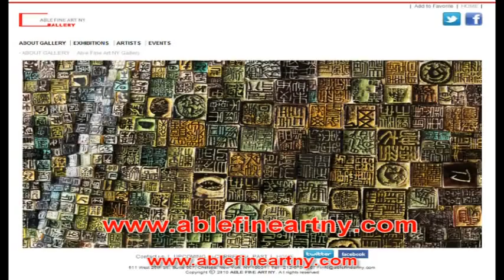이관우 작가 ablefineartny gallery 뉴욕갤러리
Lee, Kwan-Woo uses hundreds of tiny stamps and seals of various shapes and sizes, each uniquely carved in the traditional Korean style. Assembling the seals in a relief-like manner, the artist forms his intricate abstract compositions.

In his interview with MBC (June, 2011), the largest Korean broadcasting network, Lee, Kwan-Woo explains the concept and process of his works in detail in a tour through his studio as well as in Able Fine Art NY gallery in Seoul, Korea.

Able Fine Art NY Gallery in Chelsea, NY will host a solo exhibition for Lee, Kwan-Woo in September 2011.